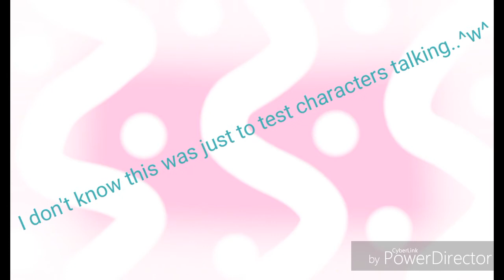Lip Sync test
This is my attempt at characters talking. It's pretty bad. :(